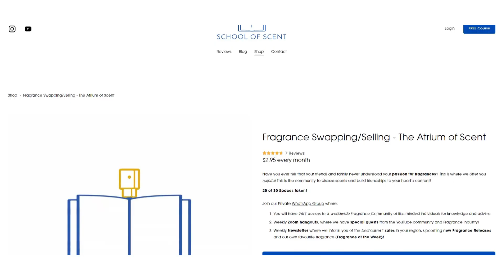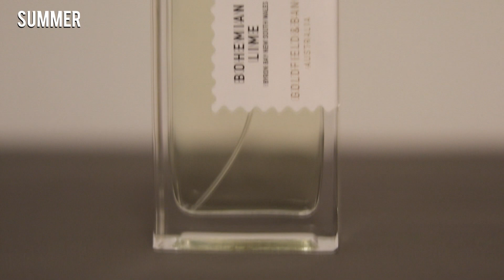50k Special - The Best 50 Fragrances Currently In The Market | Men's Cologne/Perfume Review 2022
To enter our giveaway in winning ADG Essenza (discontinued) you must:

1. Be from the UK 🇬🇧
3. Comment what 'non-fragrance' niche you think we should do? 💬

Winner to be announced 20th February! (I will reply to your comment on this video requesting an IG alias to DM)

Versatile:

Bleu De Chanel Parfum
Dior Homme Original
Chanel Coromandel
Tom Ford Beau de Jour
Nishane Hacivat
YSL Bleu Electrique
Acqua Di Parma Oud
Armani Code EDP

Office

Prada Amber Pour Homme
Penhaligon's Sartorial
TF Fougere D’Argent
Terre D’Hermes
Dunhill Icon
Chanel Platinum Egoiste
ADP Colonia Essenza
TF Grey Vetiver
Nishane Sultan Vetiver
Giorgio Armani Acqua Di Gio Profumo

Date

Paco Rabanne One Million Lucky
Dolce & Gabbana The One EDP
Issey Miyake Noir Ambre
MFK Grand Soir
TF Noir Extreme
Kilian's Angels Share
Xerjoff Naxos
Guerlain L’Homme Ideal EDP
Viktor & Rolf Spicebomb Extreme
CH Men Privé

Summer

D&G Light Blue Eau Intense
Chanel Allure Homme Edition Blanche
Mugler Cologne (Come Together)
Goldfield & Banks Bohemian Lime
Chanel Allure Homme Sport
Versace Pour Homme
Dior Homme Sport 2021
Terre D'Hermes Eau Tres Fraiche
Prada Luna Rossa Sport
PDM Percival

Club

Versace Eros EDT
Rasasi Hawas
Alexandria Hafez 1984
Dior Sauvage Elixir
Emporio Armani Stronger With You (Any)
Azzaro The Most Wanted
TF Ombré Leather
TF Black Orchid
PDM Layton Exclusif
Le Lion De Chanel

The idea is that for £2/$3 per month, you get access to an exclusive community of fragrance aficionados (with already 25 members), a more user friendly swapping group that avoids the clunkiness and restrictions of FB groups, plus weekly Zoom meetings where we discuss fragrances/life in general!

All money from the month's subscription earnings will go to the 'Atrium Giveaway' budget, where at the end of the month a member in the group gets to pick any brand new fragrance bottle of their choice to be sent to them from their trusted local retail site!

Never leave the house forgetting to apply a fragrance again, atomisers available here 💦 :